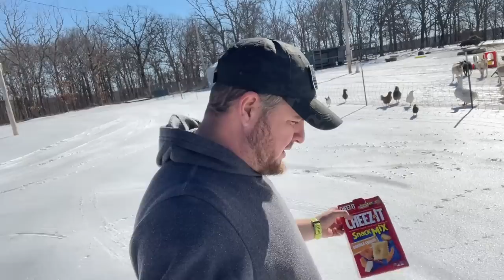HOW SERIOUS IS YONEG THE EMU'S HEAD INJURY?